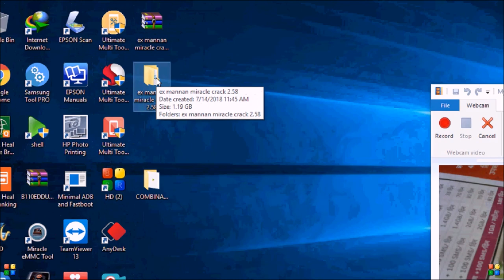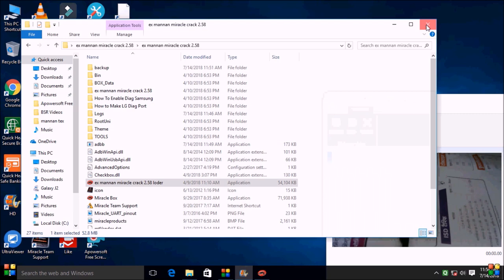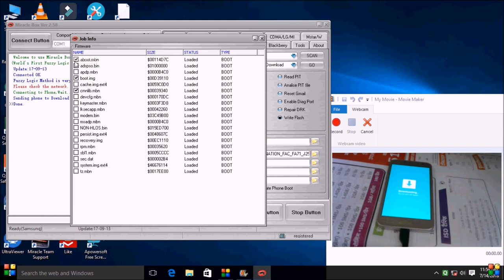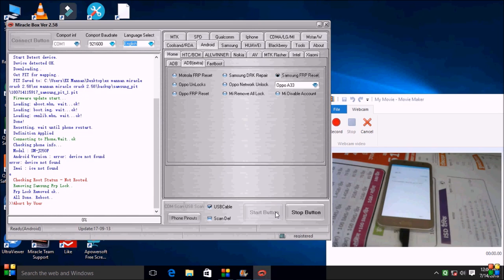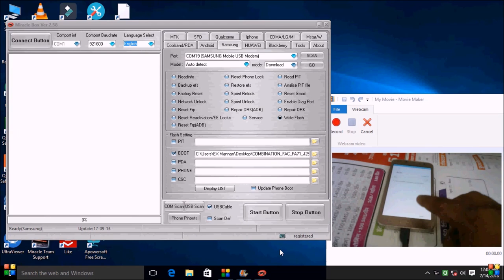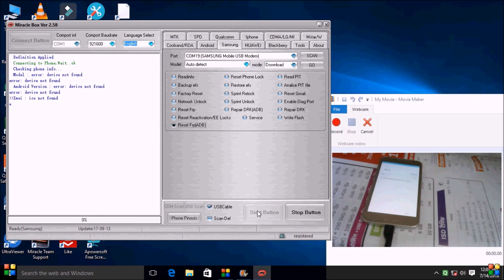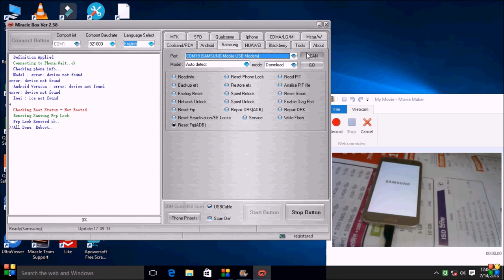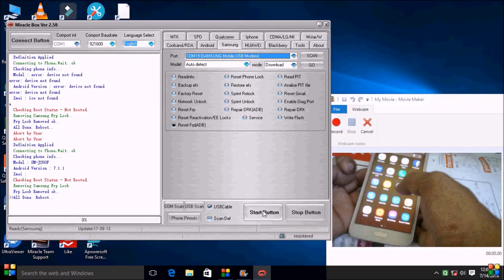samsung j250f/j2 2018 frp reset by/miracle box thunder &/crack 2.58 !! without box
samsung j250f j2 2018 frp reset by miracle box thunder & crack 2 58 without